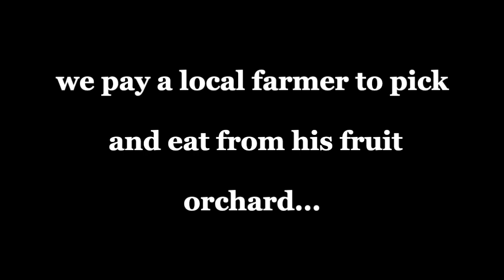Cherries and the health benefits of melatonin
In this video, I share some of melatonin's health benefits and how I am getting in one of my favorite natural sources for this vitally important hormone, during this season.

A couple of good research studies/scientific literature on benefits of melatonin:
Tarocco et al, Cell Death and Disease April 2019
Ferracioli-Oda et al, PLos One May 2013

Much love,
Tumi

*To work with me through one-on-one for holistic health/medical consultations or life coaching, please